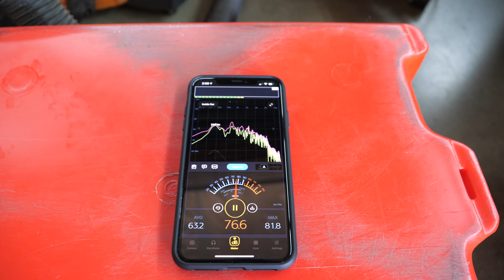Shopvac vs Wen dust collector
Nothing scientific but here's the sound test.